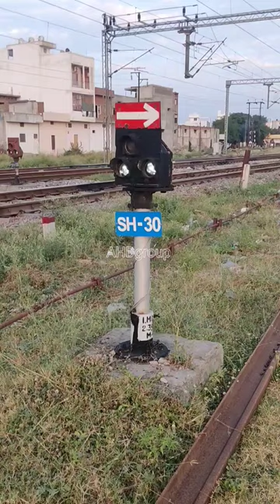Train signal light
Hashteg:-trainvideo